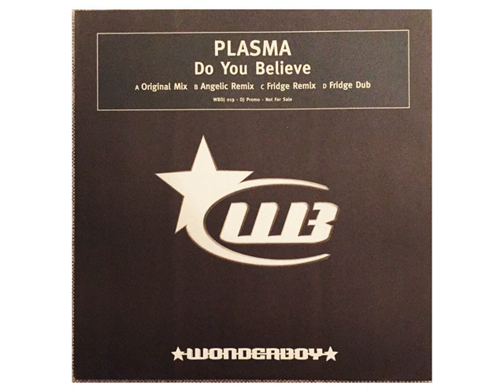Plasma feat. Berri / Do U Believe - Do You Believe (Fridge Dub)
Artist           : Plasma feat. Berri
Album         : Do U Believe
Label           : Wonderboy
Genre          : Trance
Date            : 2000
Cat.No        : WBDJ 019
Source        : Vinyl